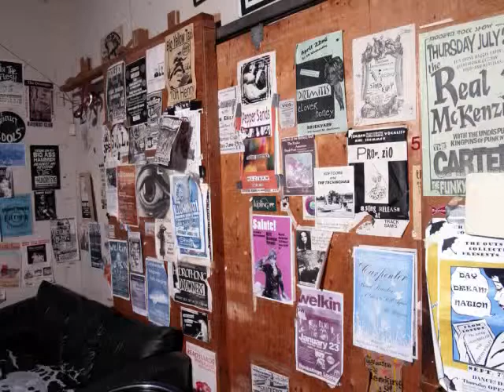NURTURE UNGULATES prt 2 of 3....Synaptix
SYNAPTIX
BASS: MARV S.
DRUMS: MARK S
GUITAR: DAVE P